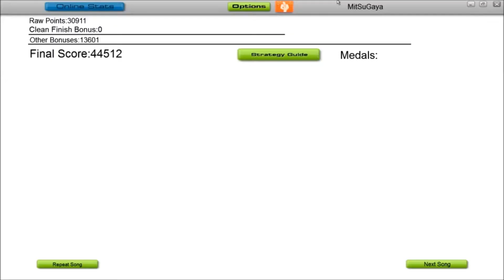Audiosurf - Technotronic ft. Felly - Pump Up The Jam (Dimitri Vegas and Like Mike radio edit)